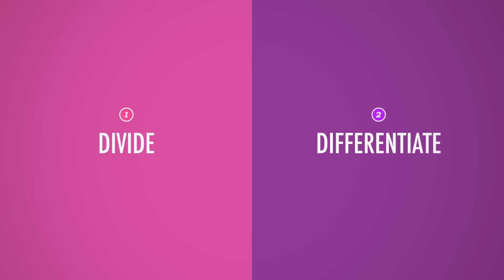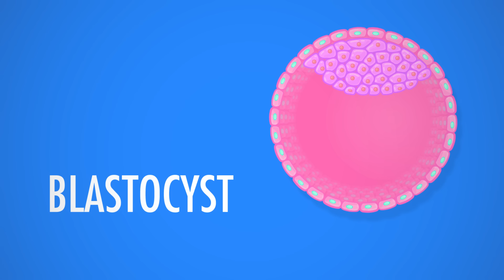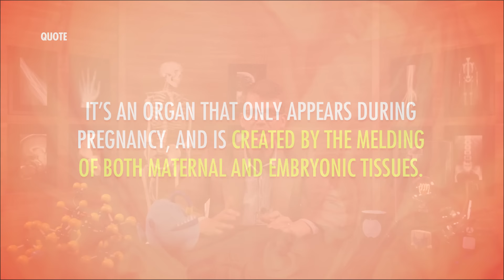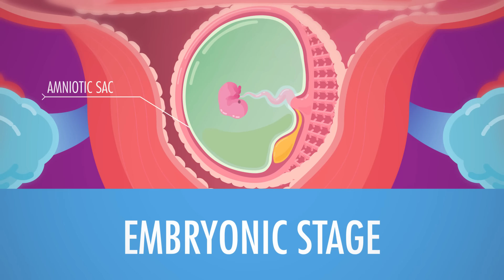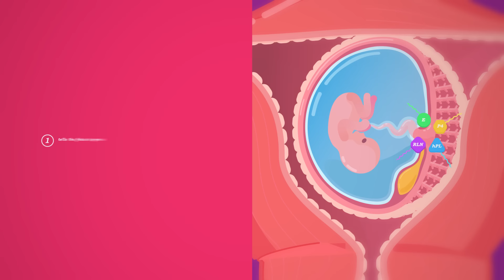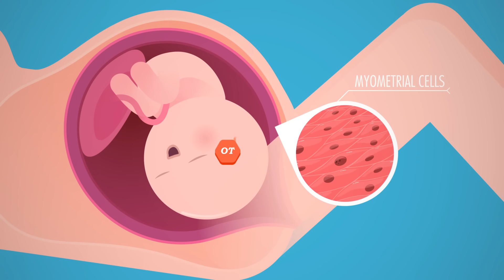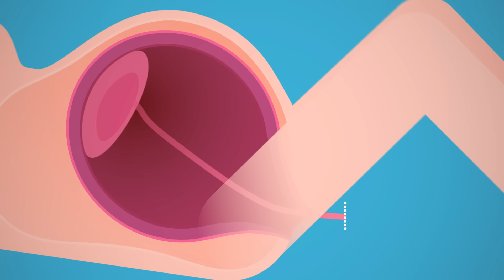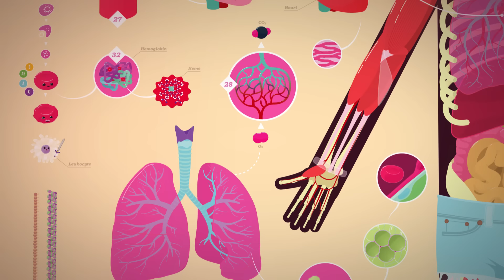Reproductive System, Part 4 - Pregnancy & Development: Crash Course Anatomy & Physiology #43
We've reached the grand finale of our four-part series on human reproduction: BABIES! Today Hank walks you through the stages of pregnancy, beginning with how a zygote develops into blastomeres to a morula to a blastocyst, and finally to an embryo and a fetus. He also explains some of the amazing anatomical changes that take place in the mother and the hormonal sequence of events that lead to labor.

Chapters:
Introduction: How Did You Get Here? 00:00
Cleavage Stage: Zygote, Blastomeres, Morula, Blastocyst1:34
Implantation 3:08
The Placenta 4:50
Embryonic Stage 5:07
Female Anatomical Changes During Pregnancy 5:30
Hormonal Sequences Leading to Labor 7:12
Stages of Labor: Dilation, Expulsion, Placental Delivery 8:35
Review 9:34